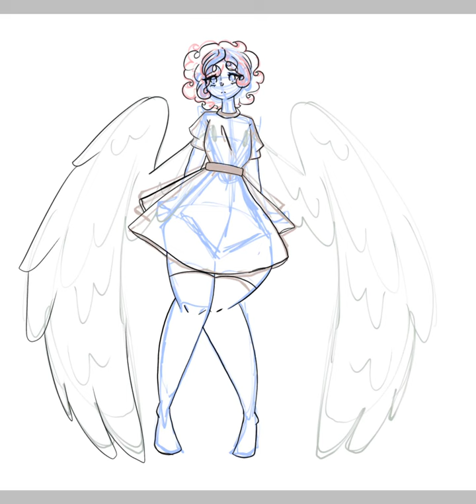Random character design process